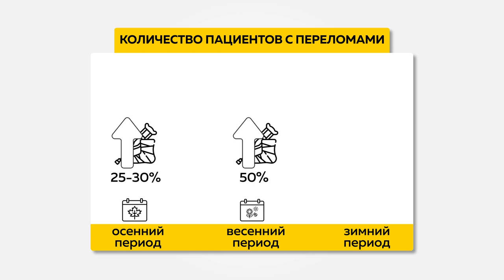Из-за гололеда в Алтайском крае выросло число пациентов с переломами костей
В Алтайском крае выросло число пациентов с переломами костей. Причина банальна – гололед. К слову, чаще всего жители региона травмируются во дворах и в проездах между домами. О том, как избежать падения, – в сюжете Софии Яценко